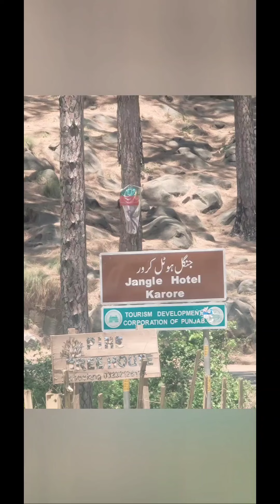Karror visits an amazing fire tower, tourist attraction